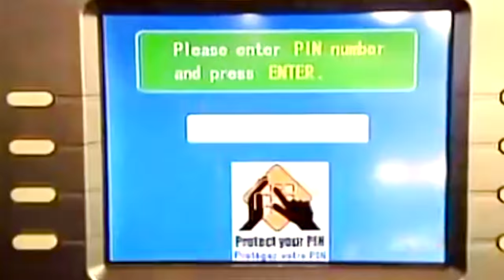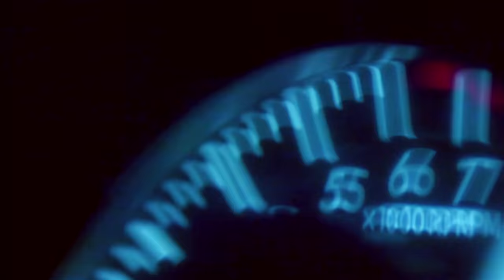TAXI - TOXIC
NYC TAXI MUSIC BY JAY VEE & FOX BEACH

One Stop Shop Records

Beep Beep!